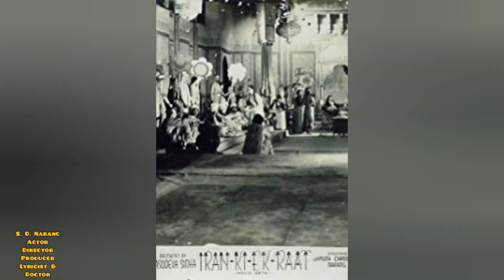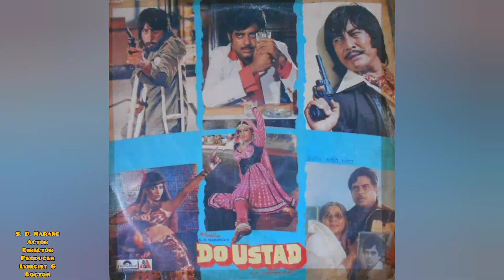S D Narang Actor Director Producer Doctor एस डी नारंग अभिनेता निर्देशक ایس ڈی نارنگ ایکٹر پروڈیوسر